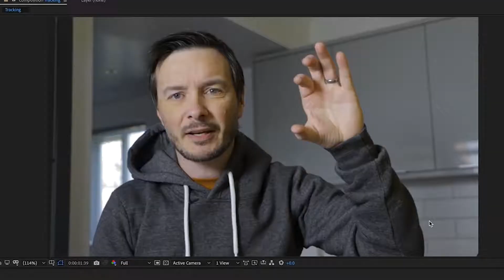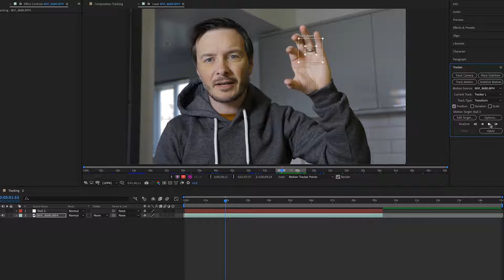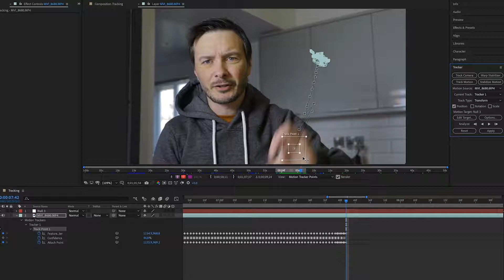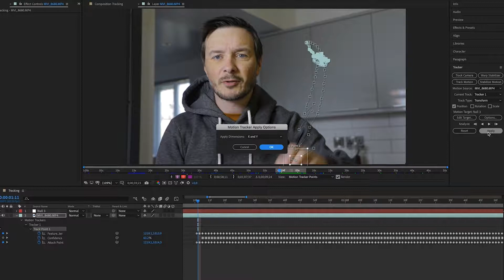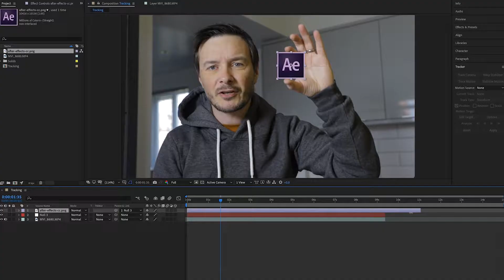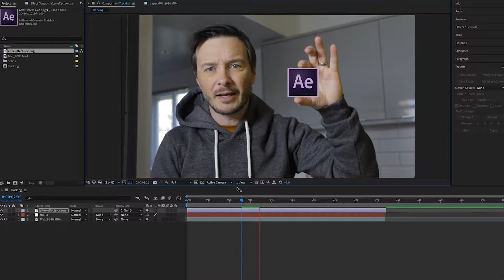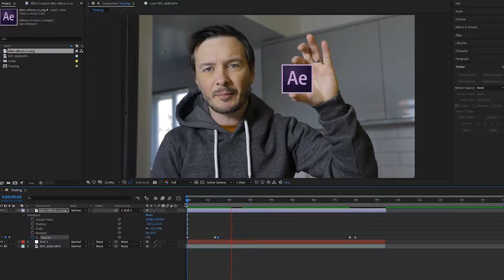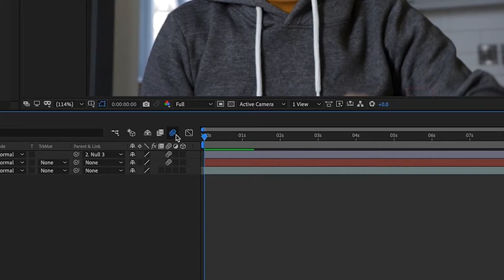AFTER EFFECTS Basics [Part 1] - Motion Tracking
Learn how to use Single Point motion tracking in Adobe After Effects in this quick tutorial.

The Gear I used in this tutorial:
My Camera
My Tripod
The Microphone
The Lens